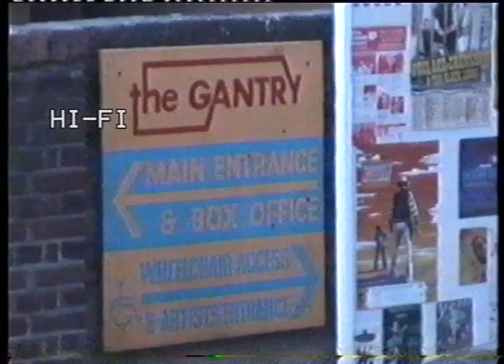Motimba Band at Soundcheck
Soundcheck of the Motimba band in 2001 taken from a VHS recording.

Motimba was a London based eclectic band with an international line-up of top musicians and the first one in the UK to fuse Cuban Timba with Soul and Funk in their repertoire of mostly original compositions.

The line up in this concert was with the original members:

Enrique Bringas - Lead Vocal
Robert Henry - Lead Vocal
Jorge Trujillo - Lead Vocal
Graeme Flowers - Trumpet
Justin Thurgur - Trombone
Kishon Khan - Piano
Patrick Zambonin - Bass
Rafael Sarmiento - Congas
Gabriel Nuzzoli - Drums

Val Fenton (Flora De Gales) of Cocoloco Music - Agent/Manager